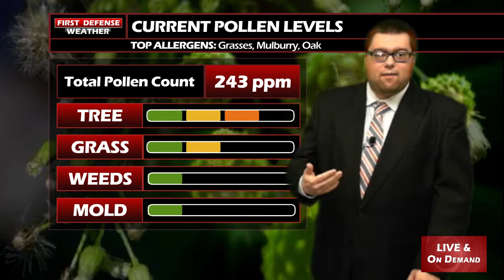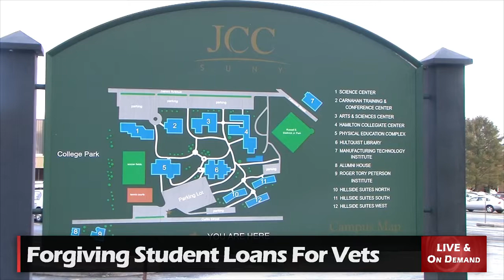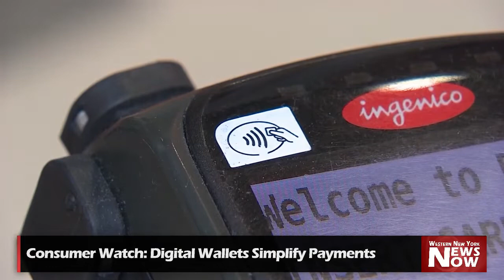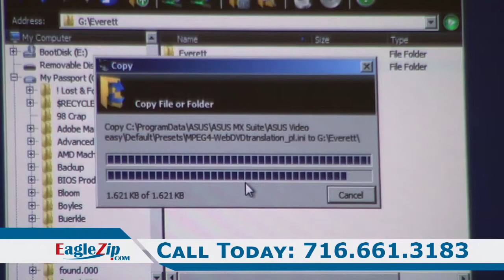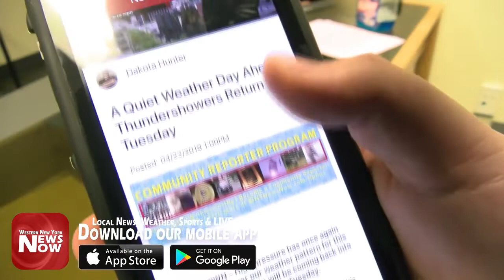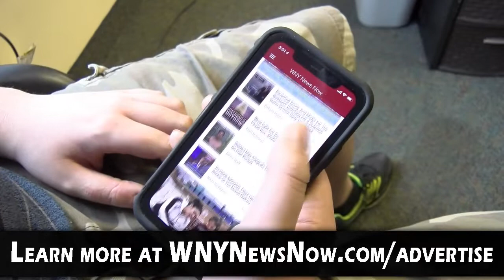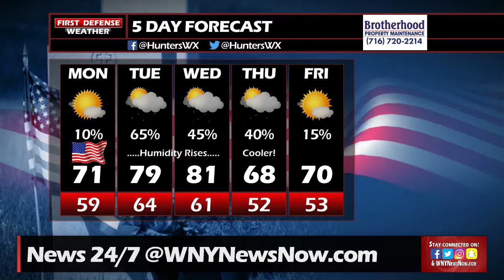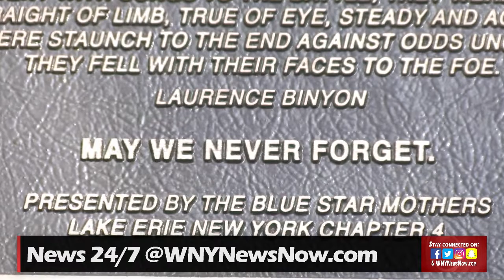News Now 05/27/19